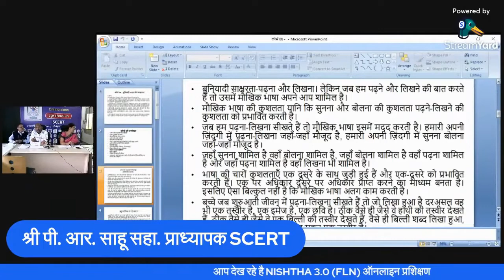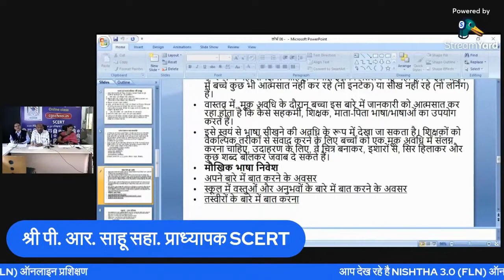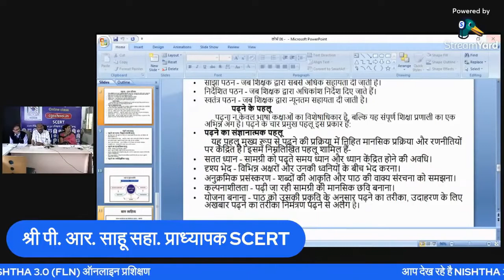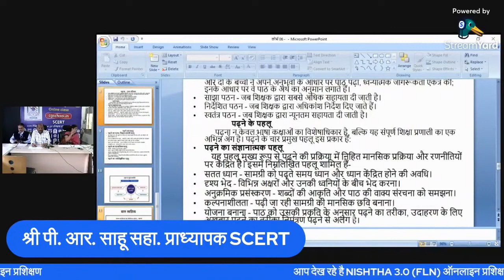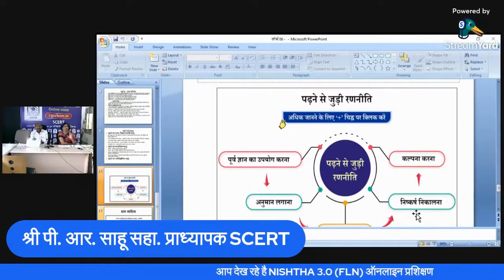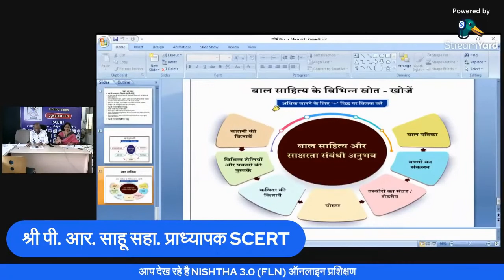NISHTHA 3 0 course 6